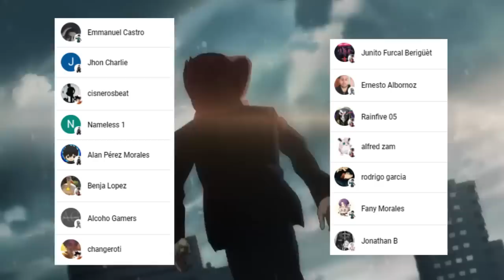SUKUNA Destroza a ITADORI 😭😱 MEGUMI Ya NO Tiene SALVACIÓN ??? Jujutsu Kaisen 213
HOLA AMIGOS LES TRAEMOS UN NUEVO VÍDEO ESTA VEZ LA  REVIEW DEL MANGA 213 DE JUJUTSU KAISEN, DONDE VIMOS INCREÍBLES MOMENTOS SOBRE TODO A SUKUNA COMENZANDO LA DESTRUCCIÓN, DEJENME SU OPINIÓN EN LOS COMENTARIOS.